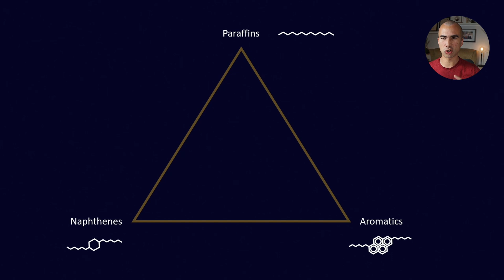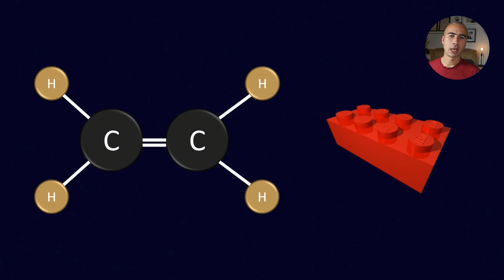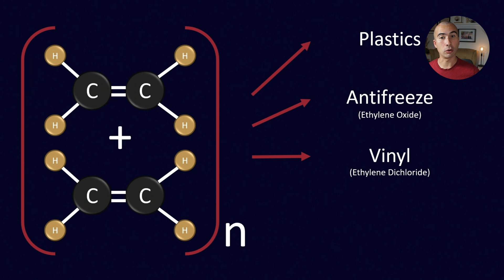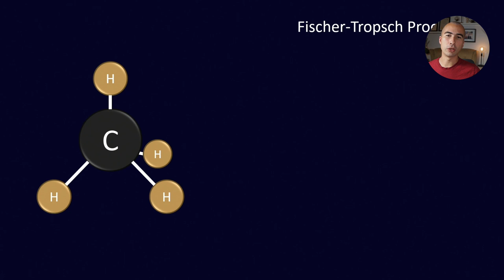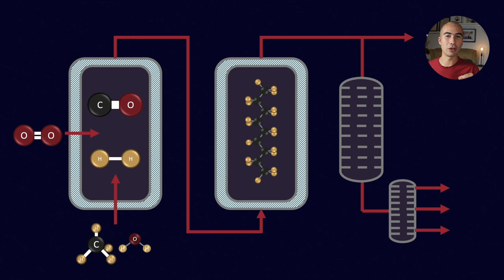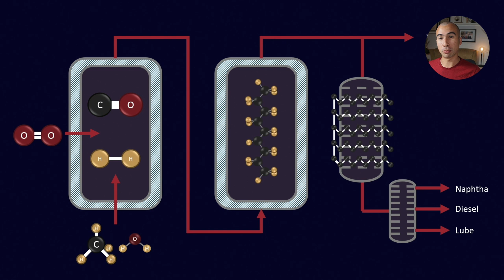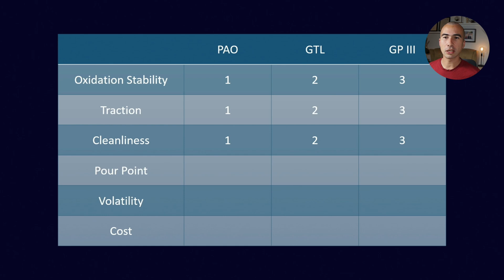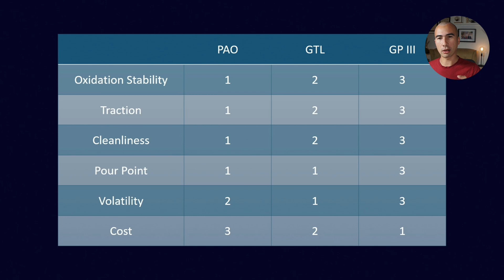What are GTL base stocks? How do they compare to PAOs and GpIIIs?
GTL base oils (Pure Plus) sits somewhere between Group III mineral oils and PAO synthetic oils; both in terms of performance and method of manufacture. As a cheaper alternative to PAO they have become increasingly popular in engine, hydraulic and turbine oils.